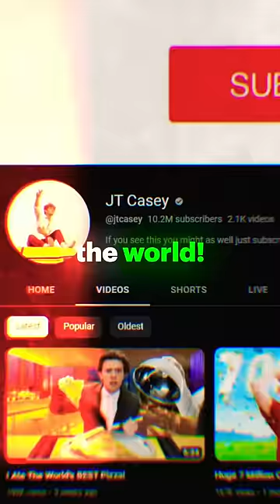Keep This Video A SECRET… 🤫😰